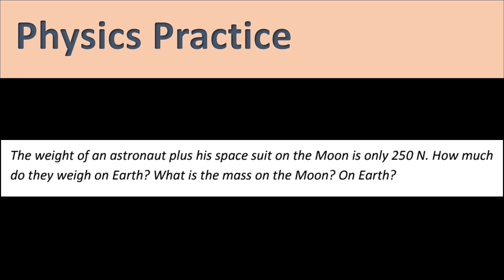Physics Practice - Weight on the Moon